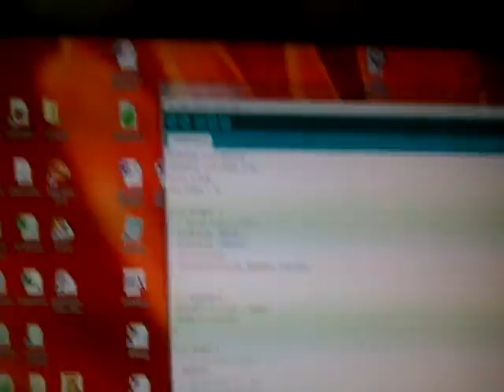Easy Arduino Project - tone copier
This little project listens to a microphone, measures the dominant incoming frequency then emits the same frequency through a loudspeaker. Single-transistor amplifiers on input and output set useable signal levels.

If you wanted to make it a little more impressive, you could have it listen for, say, 10 seconds, record the frequencies in a memory data structure, then play them back - like it's learning the song you sing it.

Utterly pointless, of course, except for the fun and the learning involved.